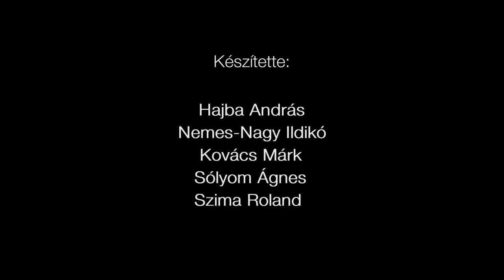A Big Mouflon koncertje 1. rész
2019. február 7.

Big Mouflon koncert felvétele Budapesten a Muzikum klubban. A zenekar tagjai: Barcsik Bogi, Barcsik Anna, Ferenczy András, Jónás László, Király István, Nádasi János, Rakovits István. Vendégművész: Szakcsi Lakatos Béla. Blues alapokra épülő zene; JOE BONAMASSA, BETH HART feldolgozások mellett magas szintű improvizációk, és néhány standard blues szám szerepelt a műsoron.